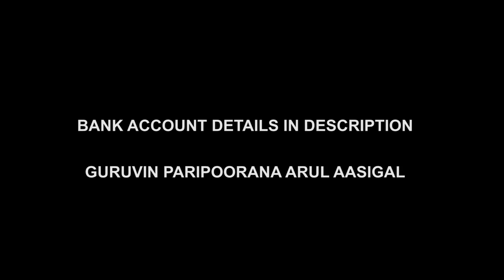3rd Day Annadhanam | Why God is Not Helping Me | Lord Shiva Krishna Allah Support on Mercy Donation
For daily Annadhanam & Other Charity Activity Contributions:

NAME : PARAMPORUL FOUNDATION
AC NO : 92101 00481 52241
IFSC: UTIB0000210
SAVINGS TRUST AC
AXIS BANK

3rd Day Annadhanam | Why God is Not Helping Me | Lord Shiva Krishna Allah Support on Mercy Donation. There are many gods like lord shiva, lord krishna, lord perumal, ambal, lord Jesus, Allah & more. You may worship them often. But you won't get help from them easily. Why? Because the god sees the heart, not wishes or desires! If your heart is pure & helping others, then you will get blessings from them for sure!

This is how the base foundation works & supports others. Contribute & Donate to others (Jeeva Karunyam) to receive blessings from the Higher realm gurus. You no need to help them by foundation or charity always. Just prepare your circle & involve yourself to serve the people in your free time! Hearing God songs itself won't get you better. Show love & help others. That's the biggest SECRET!